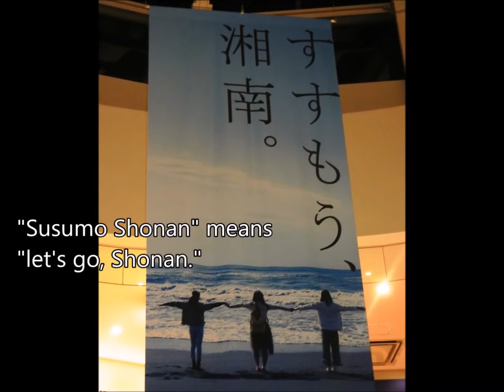Terrace Mall Shonan テラスモール湘南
The Shonan coastline includes the cities of Yokosuka, Zushi, Kamakura, Chigasaki, Oiso, and Fujisawa, where Terrace Mall is located near JR Tsujido Station. The location is about 1 hour from Tokyo, 30 minutes from Yokohama.